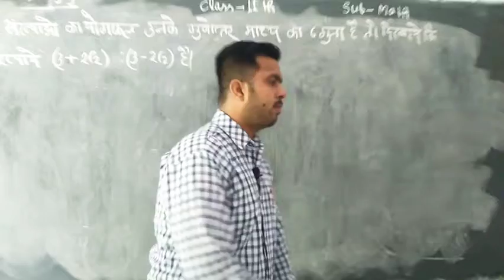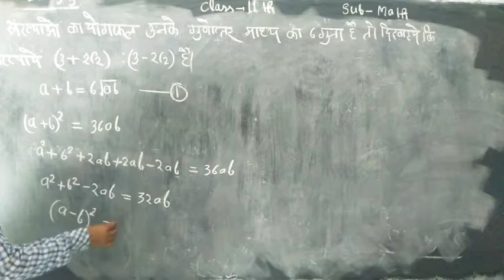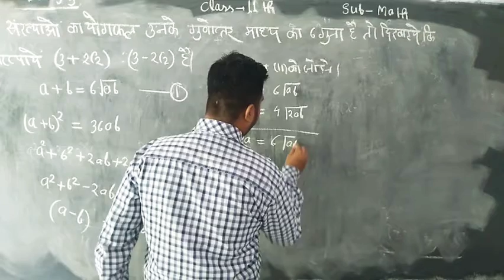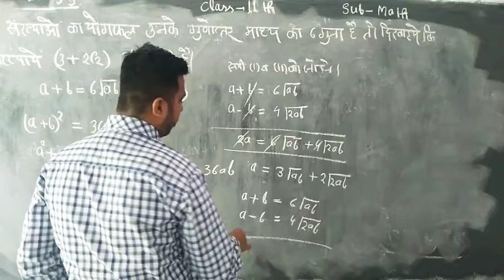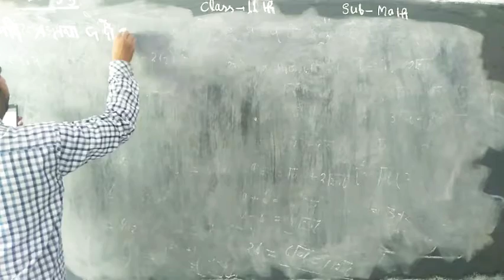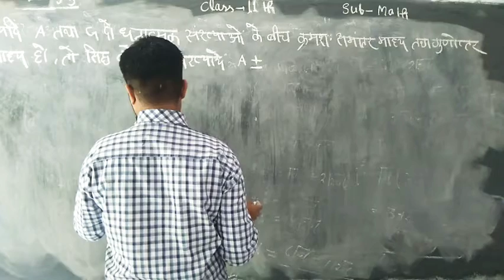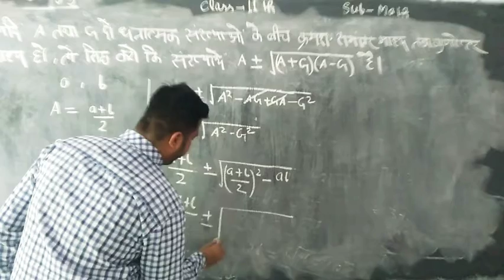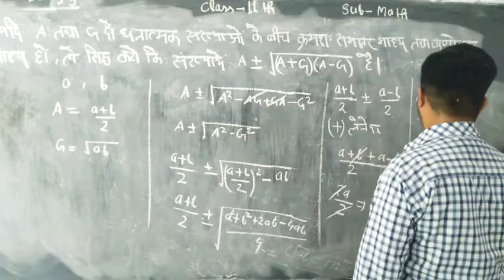Class 11 Maths Ex 9.3 Q 28&29 BY Adesh Sir